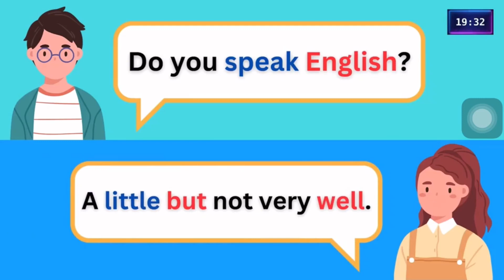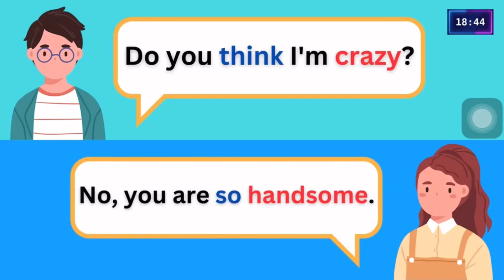You need to watch this video | Learn English | English School